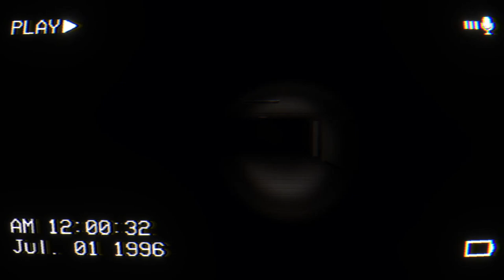The Classrooms (0.2+) in 5:05 IGT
Decent rng for tapes 1 and 2, incredible rng for tape 3, but unfortunately just barely too slow on tape 4 for the sub 5. Still an incredible run tho.